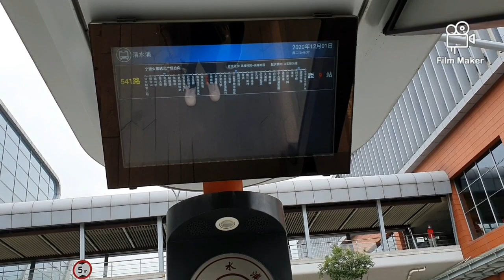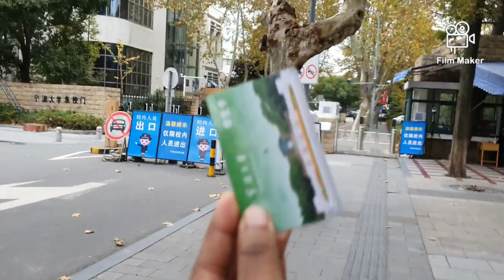Swahili challenge🇹🇿| who can speak better Swahili| TANZANIAN in china|swahili vlog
Tumeongea kiswahili siku nzima kuona nani ataongea kiswahili fasaha na pia hatochanganya na kingereza .
we spoke in fluent Swahili for 24hrs